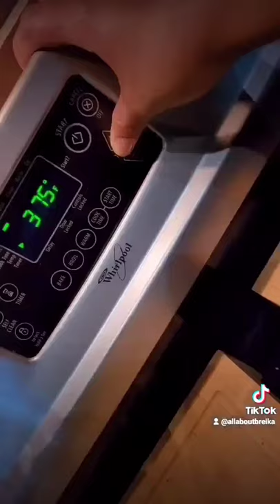Easy Meatloaf Recipe